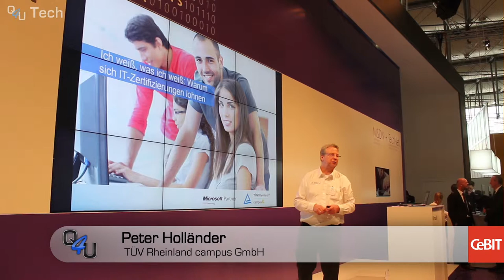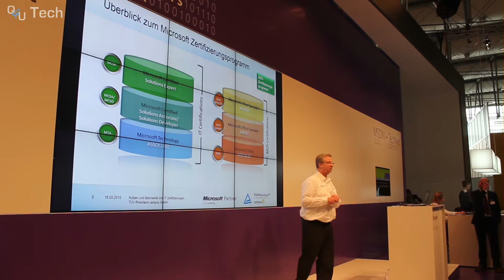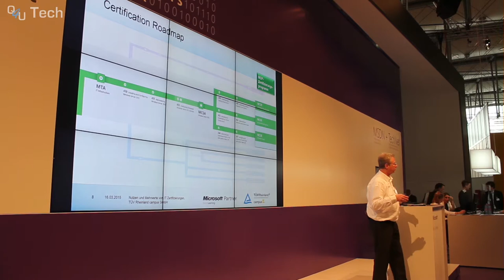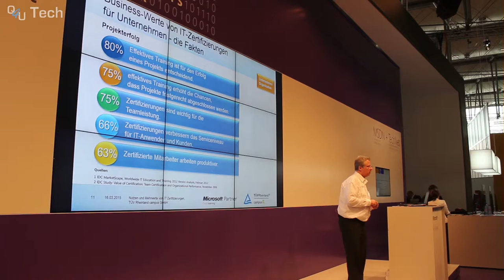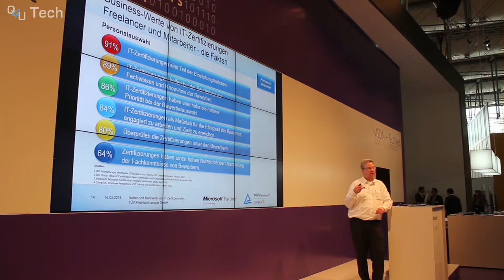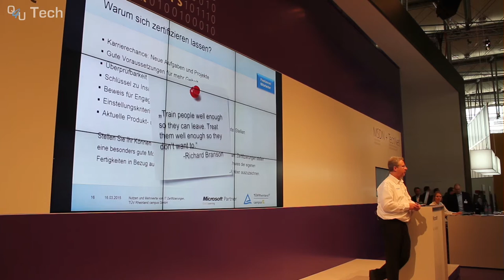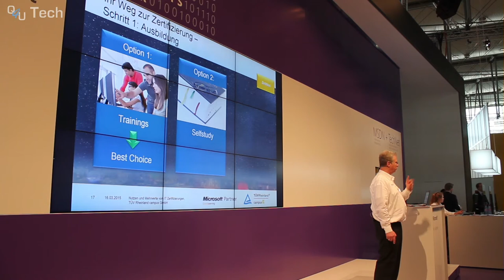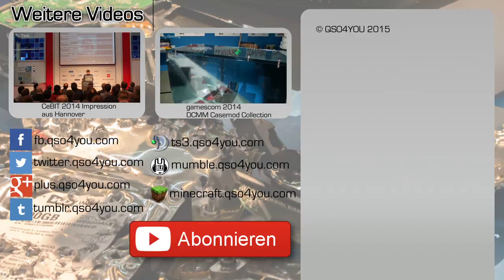CeBIT 2015: Warum sich IT-Zertifizierungen lohnen | QSO4YOU Tech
Server

Port: 64738

Port: 9987

© QSO4YOU 2015